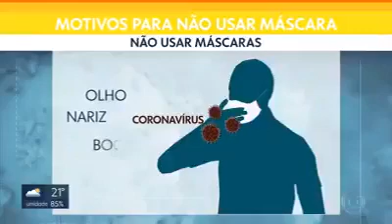Úso De Máscara Para Não Pega Coronavírus 😷🥰🦠